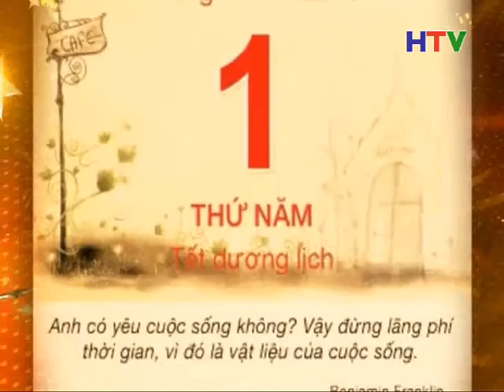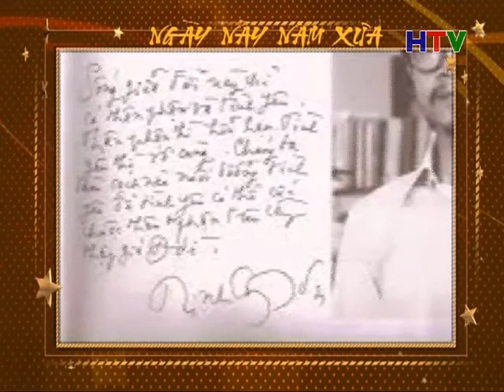ngay nay nam xua 28 2